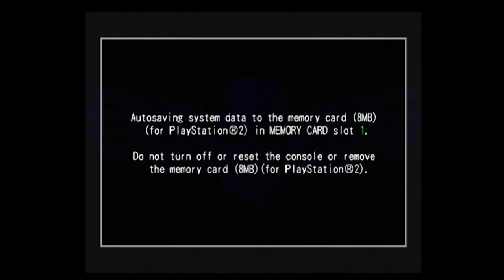Let's Play SFA | Street Fighter Alpha ~ Sagat~